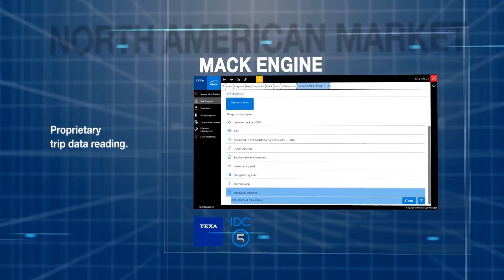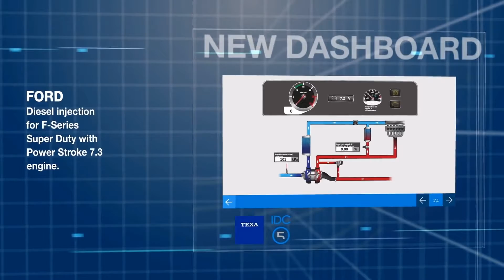TEXA Truck 45 Release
The new diagnostic features included in the IDC5 TRUCK update 45 allow working on a large number of vehicles that belong to makes of the most popular manufacturers.

The TRUCK update 45 also offers new, very useful Wiring Diagrams and DASHBOARDS. Cutting Edge Automotive Solutions the USA distributor for TEXA tools providing diagnostic solutions for cars, trucks, off-hwy, marine, and bikes.